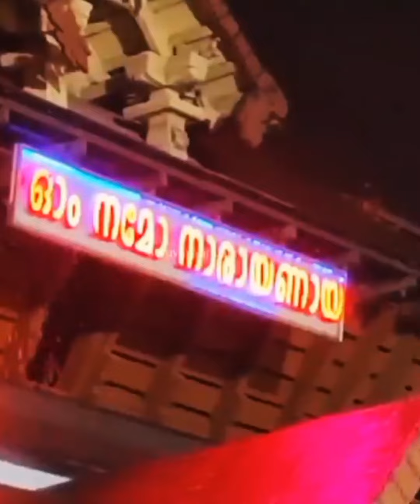PRANATHOSMI GURUVAYOOR PURESAM | BINOY SASEENDRAN | SARATH | SINDOORAREKHA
Original Credits:
Album - Sindoorarekha Film
Song - Pranathosmi
Singer - K J Yesudas
Lyrics - Kaithapram